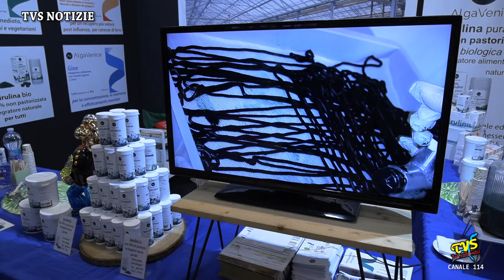Erba - Inaugurata la Mostra Artigianato 50+1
Erba (CO) - 30 Ottobre 2024

Oltre 170 aziende presenti, 12.000mq espositivi occupati, 35.000 visitatori attesi, 5 giornate ricche di eventi e proposte per il pubblico di tutte le età; sono questi i numeri che hanno dato il via alla Mostra Artigianato 50+1 in programma fino al 3 novembre al centro espositivo Lariofiere di Erba.